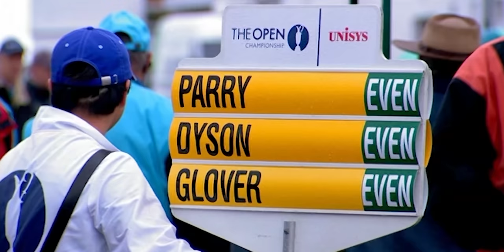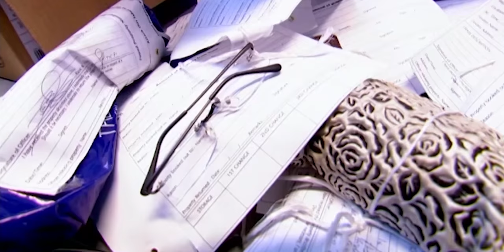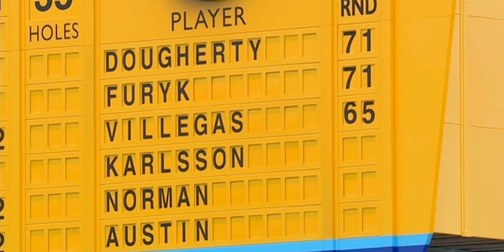Padraig Harrington wins at Royal Birkdale | The Open Official Film 2008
Like Tiger Woods two years earlier, Padraig Harrington successfully defended his title, becoming the first European to do so at The Open since James Braid in 1906.

This was a more comfortable occasion than his play-off win at Carnoustie and after an eagle at the 17th, thanks to a 5-wood from 249 yards to three feet, he was able to enjoy a celebratory walk up the 18th fairway on the way to winning by four strokes from Ian Poulter.

“I’m holding on to this,” he said cradling the Claret Jug. “I had a great year as Open Champion, so much so I didn’t want to give it back.”

Amazingly, Harrington almost had to withdraw after injuring his right wrist while swinging his driver into a bean bag the previous weekend. If it helped to dampen expectations, the gales that battered Birkdale throughout the week also helped Harrington maintain his concentration.